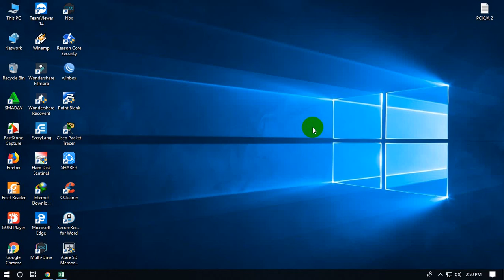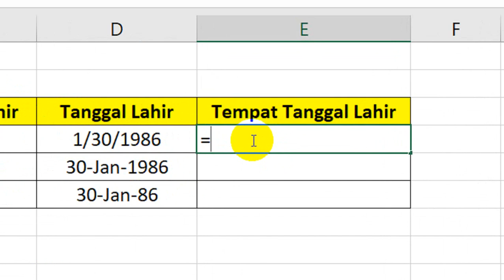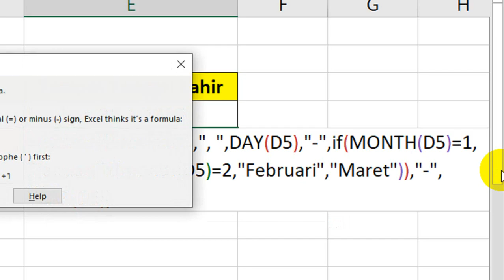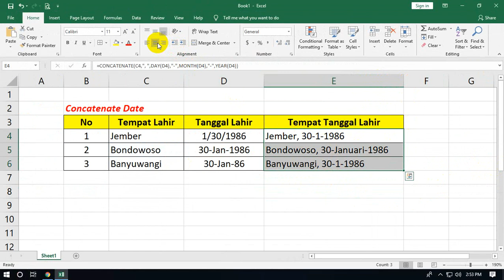Cara Menggabungkan Tempat dan Tanggal Lahir di Excel Menggunakan Rumus Concatenate Date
Cara Menggabungkan Tempat dan Tanggal Lahir di Excel Menggunakan Rumus Concatenate Date - Dapat pertanyaan dari temen bagaimana sih membuat rumus untuk menggabungkan tempat lahir dan tanggal lahir pada kolom yang berbeda, penasaran kan seperti apa? Yok kita tonton video lengkap berikut ini.